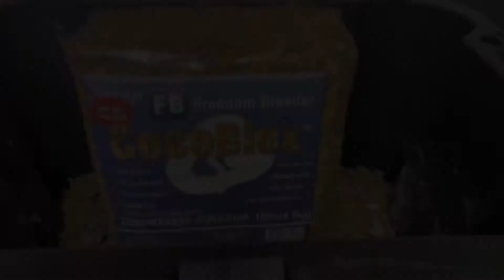My Humidity Solution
I have struggled with maintaining humidity and this is the best substrate I have found to keep it.